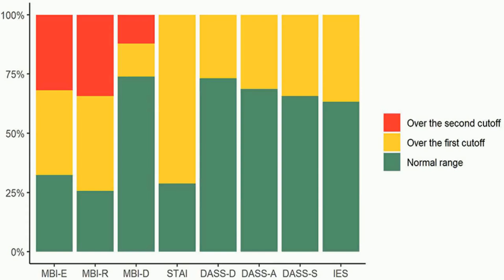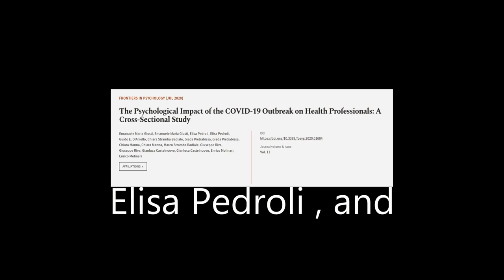The Psychological Impact of the COVID-19 Outbreak on Health Professionals: A Cross-Se... | RTCL.TV